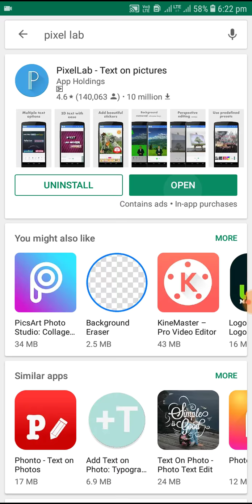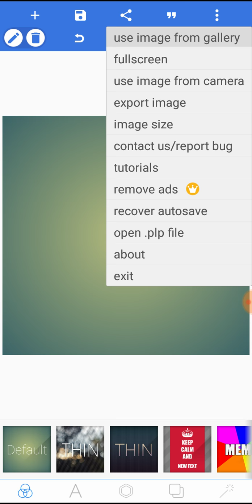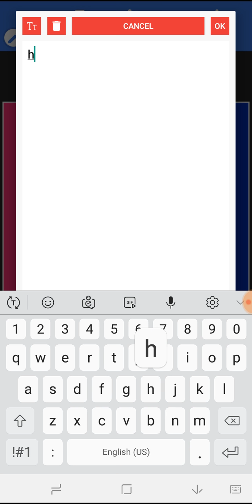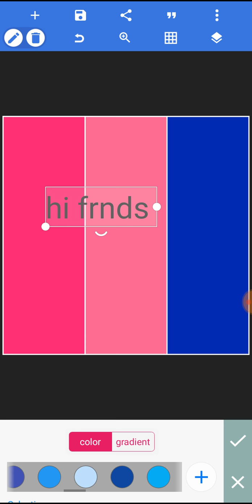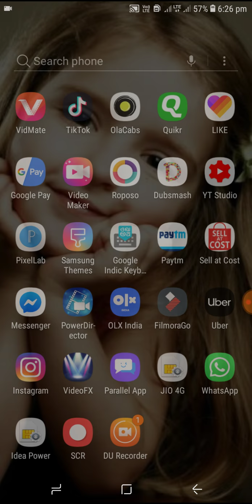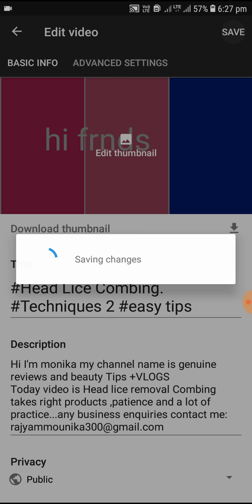how to upload YouTube thumbnail in android mobile...